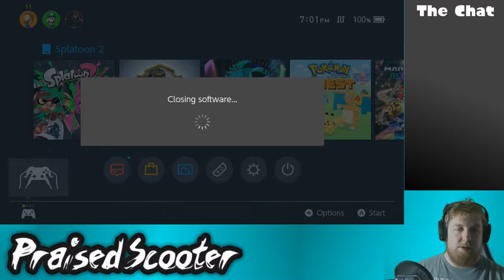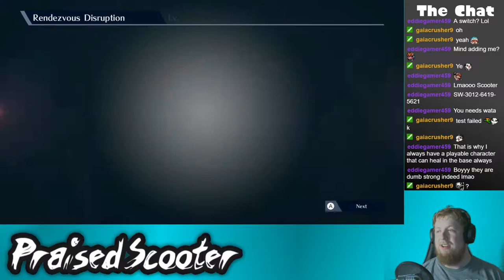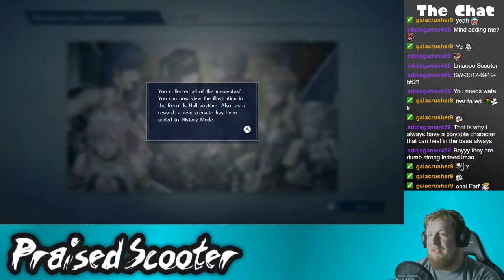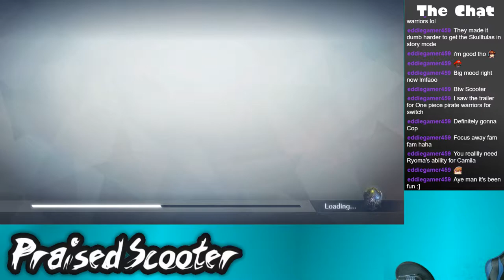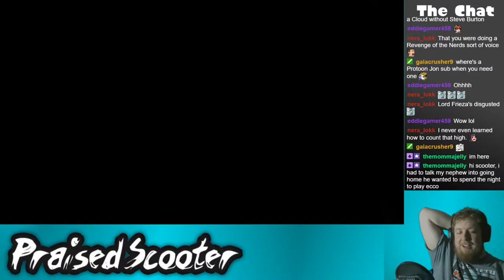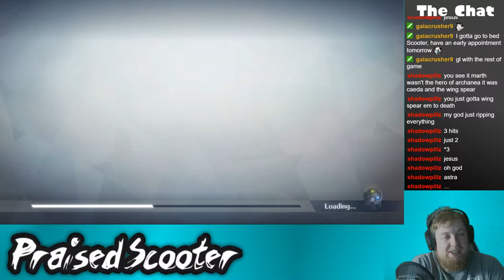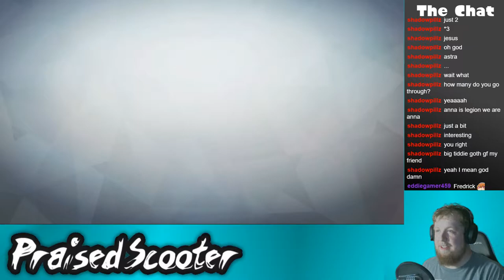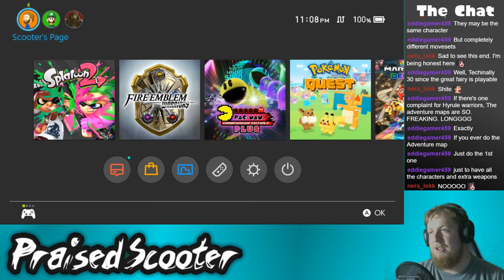The End is Nigh - 6/24/2018